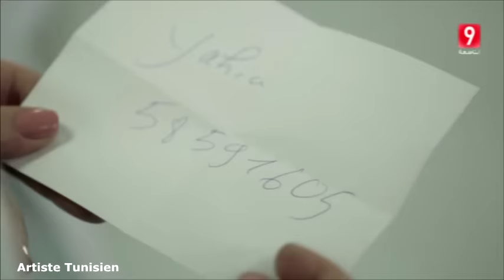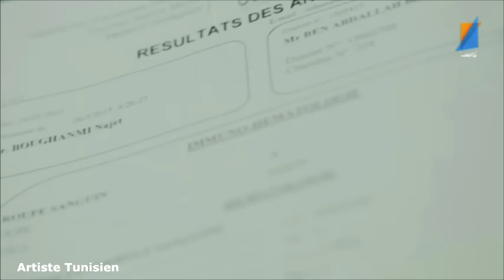Lilet Chak EP01 - Attassiaa TV - مسلسل ليلة الشك الحلقة الأولى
SUIVEZ TOUJOURS MA PAGE FACEBOOK